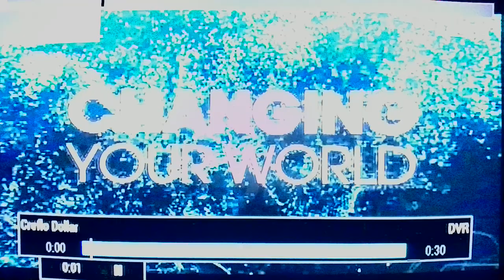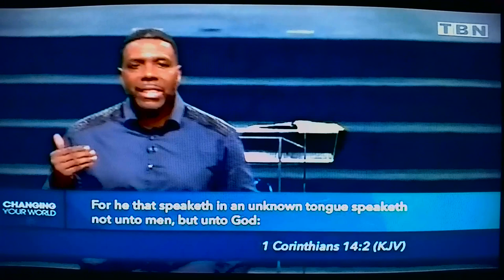WIN 20220104 10 28 32 Pro Creflo new years series part 2 of 7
Hi, This series Creflo shares over the last few days of 2021 Thru the fist few days of 2022 are ever so important.. if you are a believer, I can not express the importance of learning, and meditating coming into the Truths contain there in: and although you may not agree with, of basically either  have a personal experiences in these areas, or May be floundering as a double minded person.. Ever seeking the Truth: but then discarding it ASAP, because frankly.. we all DO have a lot of deep thoughts about these matter, but by reasons of justifiable fears and uncomfortableness, do not care to ponder or accept these realities, because it s just too much uncertainty involved within the context of these things coming to pass. It's just a very" inconvenient time n our lives.. and so much unanswered _ What; when; how; why; couldn't YAH just _ . . . .. add infinitum, that we "change  the Channel" when such things are brought to Light , But we need insight and right thinking about such matters : But these will be on my Facebook main page forever.. so when they all appear, listen to one, ask the Holy Spirit to give us a supranatural understanding, Trust in you for the outcome. And lead and guide us on day, one hour at a time Lord, and keep us not troubled, or a " This is just TOO MUCH to comprehend.so as to not be in FEAR ( alkinym for FEAR) : "Forget Everything And Run " Thank you Lord for the Peace, the Hope, the  Joy and blessed assurance that you administering . In Jesus Name. Amen